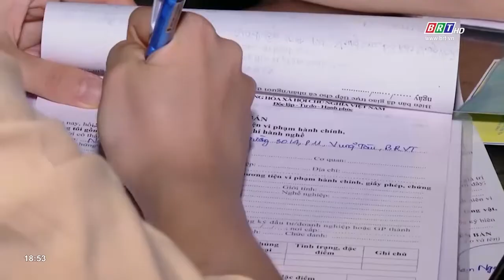Xử phạt nồng độ cồn ở Vũng Tàu, nhiều trường hợp bị phạt kịch khung | BRTgo